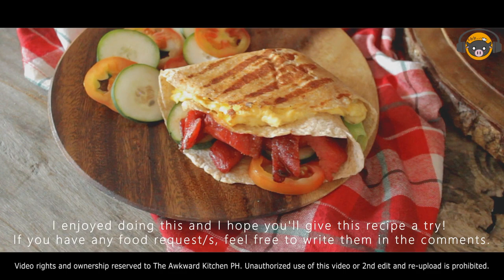Breakfast Tocino Tortilla Wrap | Filipino | No Talking Cooking Sounds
*No Talking / No Music / Cooking Sounds*

Hey lovelies~! Here's an easy Filipino breakfast for y'all to try! This tortilla hack was trending on TikTok months ago and boy am I so late! But never late than never, I guess? 😅😂 I initially didn't want to make a recipe video for this because I'm sure recipe isn't required but the thought of a Filipino breakfast wrap seems nice so why not? By the way feel free to put whatever combination you like with tocino. Please enjoy!

Ps. You can help this awkward person continue making content by clicking on the affiliate links and buying the items since I get commissions (but only if you want to, no pressure) Please subscribe, like and share my videos.

How to Make Tocino Tortilla Wraps

INGREDIENTS
"*"= Notes/Remarks

~Scrambled Eggs with Cheese~
*NOTE: This is how I like my scrambled eggs. If you don't like milk and cheese in your eggs feel free to just cook scrambled eggs based on your preference :)
2 lrg EGGS
2 g (1 tsp) PEPPER
3 g (1/2 tsp) SALT
15 ml (1 tbsp) MILK
   *I used Evaporated Milk but feel free to use Whole Milk
42 g (1/2 cup) SHREDDED CHEESE

280 g (10 oz) TOCINO
44 ml (3 tbsp) WATER

CABBAGE/LETTUCE
TOMATOES
CUCUMBER

~Kitchen Tools~
-Frying Pan

Facebook: The Awkward Kitchen PH

Kindly check my friend's YouTube channel

Video rights and ownership reserved to The Awkward Kitchen PH.